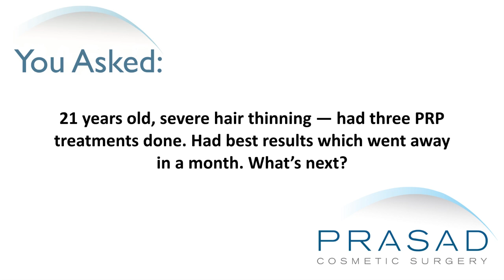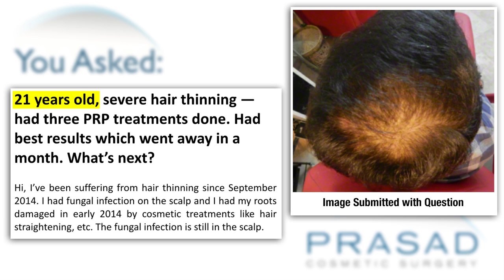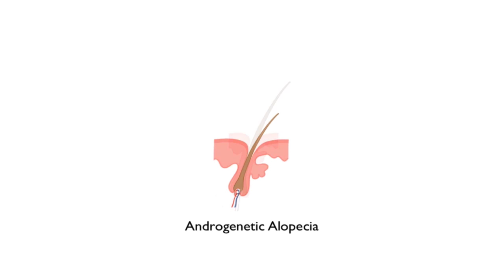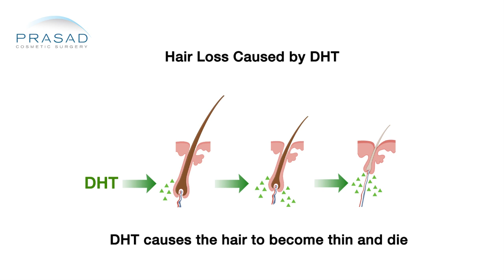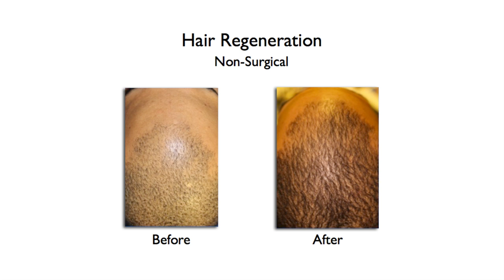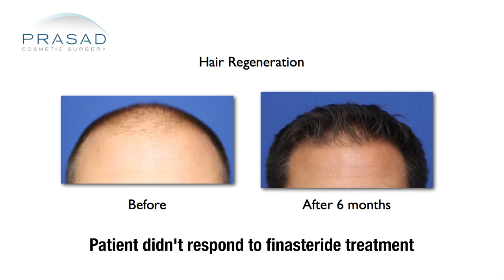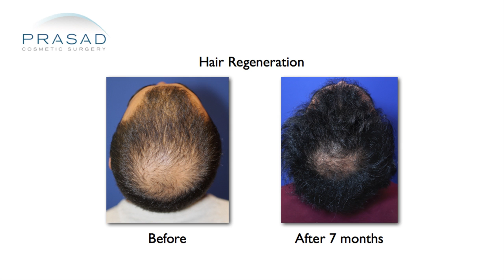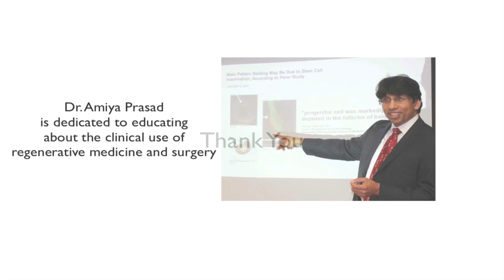Hair Loss Issues - Fungal Infections, and Options When PRP and Finasteride Don't Work for You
A 21-year-old man says he has severe hair thinning that started in September 2014. He had 3 platelet-rich plasma (PRP) scalp injections done, which he says gave best results of the treatments he tried, but the effects only lasted a month. He also says he has a current fungal infection, and also had some hair roots damaged from cosmetic hair treatments like hair straightening in early 2014. He was also taking finasteride and fluconazole, which coincided with shedding the hair he gained with PRP treatment.

New York hair restoration specialist Amiya Prasad, MD reviews his photos and concerns in this video, explaining the actual causes of hair loss, and what treatments can be used for young men with rapid hair loss progression:

1:58 - Dr. Prasad’s background training, and experience in non-surgical hair restoration treatment with PRP and ACell’s extracellular matrix
2:37 - How a fungal infection can have an impact on the hair, and requires topical and systemic treatment
3:10 - Even if a fungal infection can cause some hair loss, he does appear to have male pattern hair loss as well
3:20 - How fluconazole and finasteride were not likely to cause hair loss
3:45 - How finasteride works to slow down hair thinning by controlling the hormone DHT, but it doesn’t stop hair loss completely
4:26 - Why many men do no not want to take finasteride due to potential side effects
4:43 - How PRP alone is useful for many regenerative and cosmetic treatments, but only has a short-term benefit for hair loss
5:28 - How people have come to Dr. Prasad after PRP hair loss treatment because they couldn’t keep up with monthly treatment, and because results were limited an unsustainable
5:46 - How Dr. Prasad uses a PRP combination treatment with ACell’s extracellular matrix called Hair Regeneration for long-term treatment for male and female pattern hair loss.
6:08 - How for more than 5 years, a single treatment session with Hair Regeneration with patients all over the world has stopped hair loss progression, reactivated hairs that were not growing, and made thinning hair grow back thicker
6:34 - How the Hair Regeneration treatment is customized, so some advanced hair loss patients may get a second treatment in the second year
6:40 - How the Hair Regeneration system has been successful, even without any other medication like finasteride
6:56 - How finasteride works on about 60% of men, with 40% being not having an effect or a substantial effect
7:05 - How hair thinning at 21 means an aggressive pattern of hair loss, so there is a limited window for a stabilization treatment like finasteride or Hair Regeneration before too much hair is lost
7:42 - How some patients can continue taking finasteride with the Hair Regeneration treatment, at least for the short-term
7:48 - How the Hair Regeneration treatment revealed that there is more to hair loss than DHT, and the treatment works for women where DHT is not a factor in their pattern hair loss
8:17 - How finasteride and fluconazole are not causing hair loss, but rather the PRP wearing off, the fungal infection, and pattern hair loss